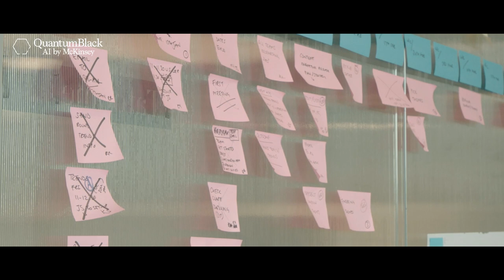QuantumBlack Labs Introduction